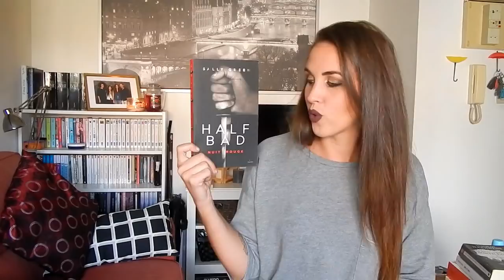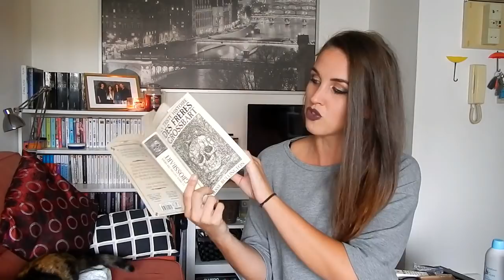Ma pile à lire de l'Automne/Halloween 2018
Helloooooo les amis !
Aujourd'hui j'ai eu envie de vous parlez de touuuuuuuuus ces bouquins que j'ai dans ma PAL depuis plus ou moins longtemps pour certains, que j'ai acheté en me disant "celui là je le lirai à l'automne prochain ou pour Halloween". Sauf que certains, je les ai depuis presque 3 ans ! Il était temps que je me fasse une petite (?) PAL à l'arrivée de l'automne pour enfin les lire :D
Si vous avez lu certains de ces livres n'hésitez pas à me le dire dans les commentaires :)

Livres cités :

- Hantée, tome 2, de Maureen Johnson
- Instinct, tome 3, de Vincent Villeminot
- Hal Bad, nuit rouge, de Sally Green
- La bibliothèque des âmes, de Ransom Riggs
- Une heure de lecture flippante
- La malédiction de l'épouvanteur, de Joseph Delaney
- Abraham Lincoln chasseur de vampires, de Seth Grahame Smith
- Orgueil et préjugés et zombies, de Seth Grahame Smith et Jane Austen
- Le livre perdu des sortilèges, de Deborah Harkness
- Dans la forêt, de Jean Hegland
- Initiée, de Laetitia Danae
- V-virus, de Scott Westerfeld
- Journal d'un vampire en pyjama, de Mathias Malzieu
- La triste histoire des frères Grossbart, de Jesse Bullington
- Vivants, de Isaac Marion
- Comment se débarrasser d'un vampire amoureux, de Beth Fantaskey
- Blood Magic, de Tessa Gratton